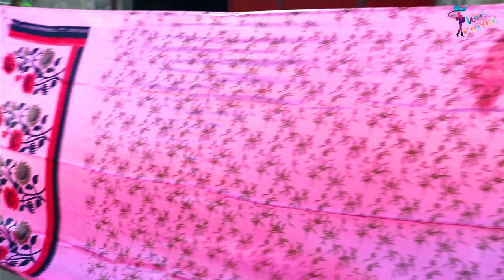Silk Fabric Printing Process Traditional Screen Printing on silk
Screen printing is essentially the process of transferring a design on to a plain piece of silk, with the use of man-made screens and ink. It’s a slow and meticulous process, and one which requires a high level of skill, but the stunning results can’t be beaten.Screen printing is popular for the high quality look and feel it typically generates in its finished products. Natural fabrics are the ideal candidate for screen printing, as they tend to absorb the ink much better than man-made fabrics – so for this, screen printing works perfectly on silk